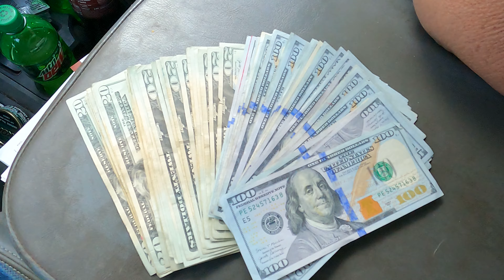Lets Do This! smallbusiness laserengraving equipment @SheDevilAdventures @Old School Skoolie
Lets Do This! smallbusiness laserengraving equipment laser coins 3d purchase @SheDevilAdventures @Old School Skoolie @River Styx Outdoors